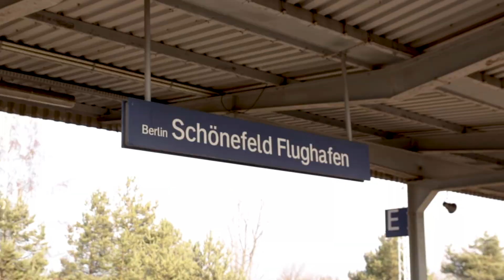Berlin // 2019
A look back at some cinematic footage I shot when I travelled to Berlin at the end of January 2019.